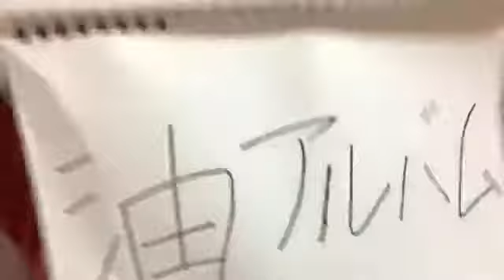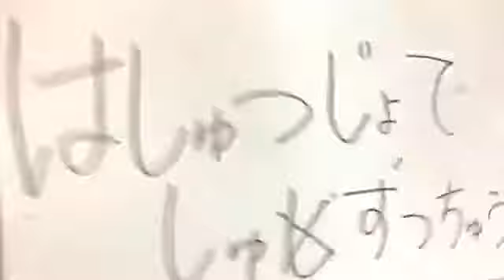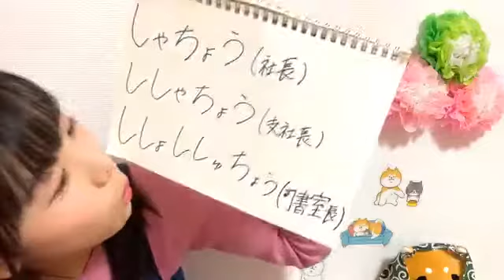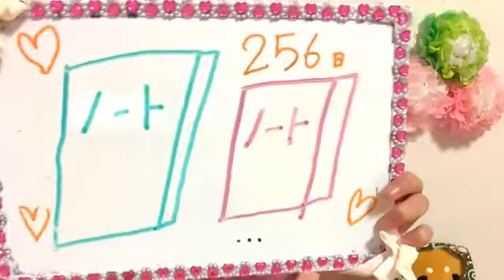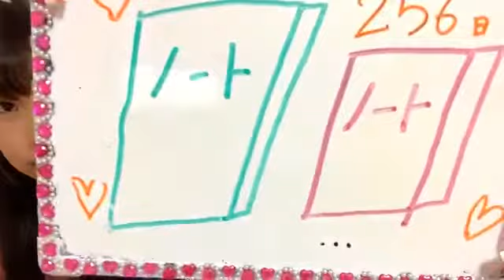2020年01月27日19時21分35秒 平野 百菜（SKE48 研究生）